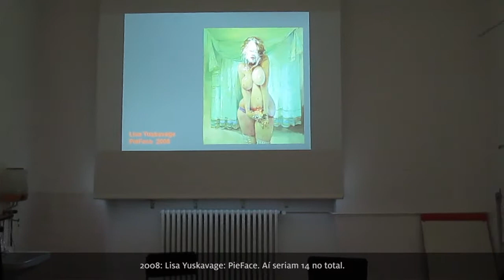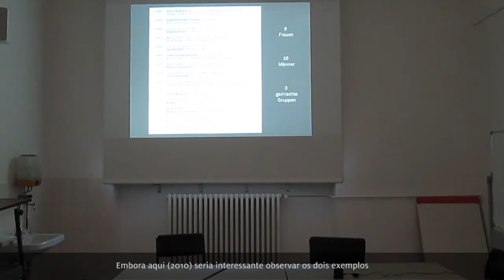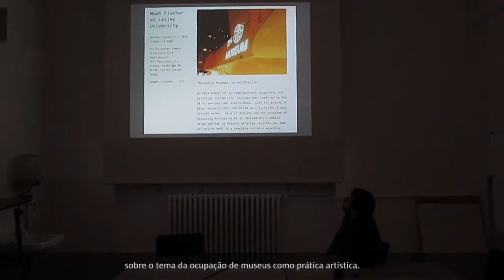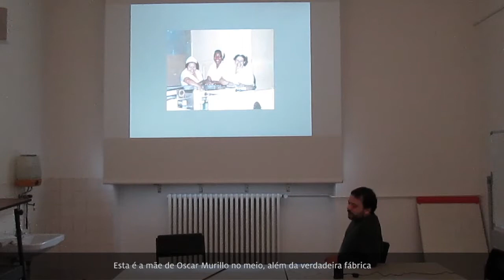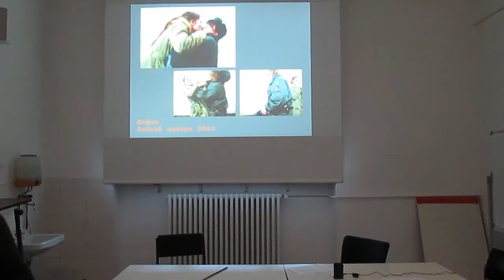Ludeking Aula 01 - Arte Contemporânea (Prof. Rodrigo Paiva) - Artes Visuais EaD/UFES